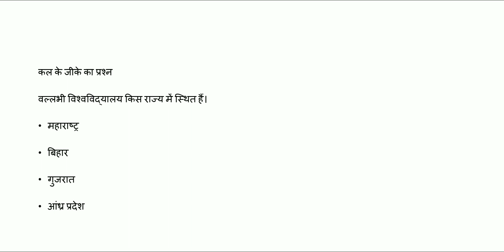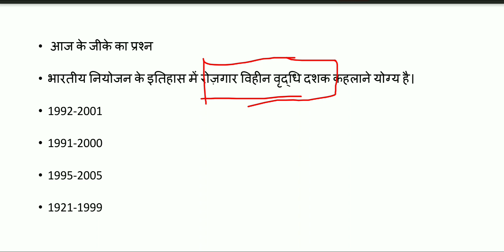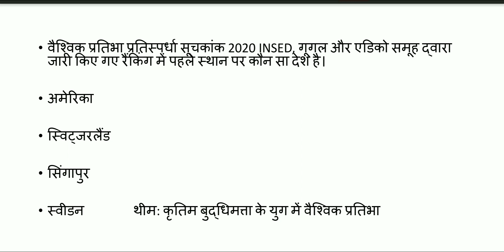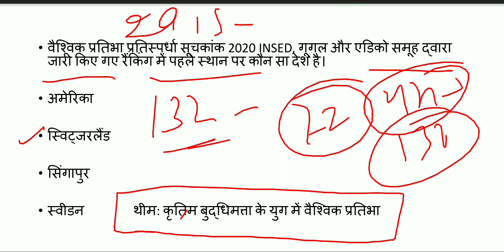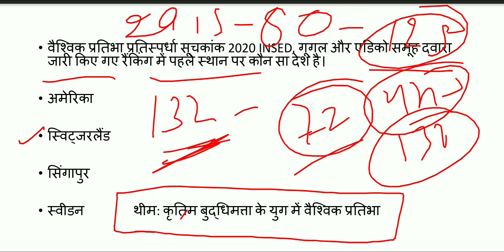tashuacademy | करेंट अफेयर्स 2020 | GK क्विज -6 के साथ |CURRENT AFFAIRS 2020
Welcome to Tashu Academy

UPPSC/UPSSSC/ALLAHABAD HIGH COURT RO/ARO/GROUP C/D/RAILWAY/UGC-NET/BANKING/IBPS/UPSI/UP-POLICE/BIHAR APO/ALL STATE EXAM

ये करेंट अफेयर्स के प्रश्न आपके परीक्षाओं को दृष्टिगत रखते हुए बनाए गए है जो आपके आने वाले सभी प्रतियोगी परीक्षाओं के लिए बहुत ही महत्वपूर्ण हैं।